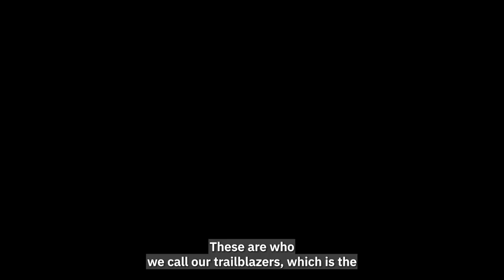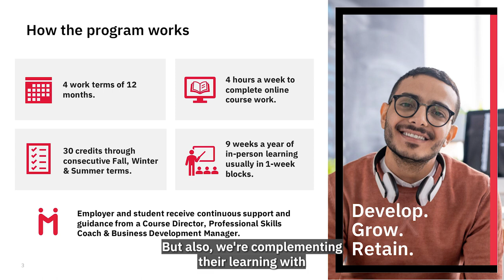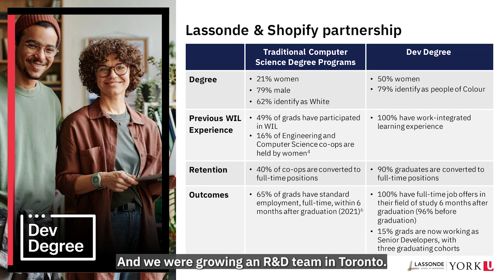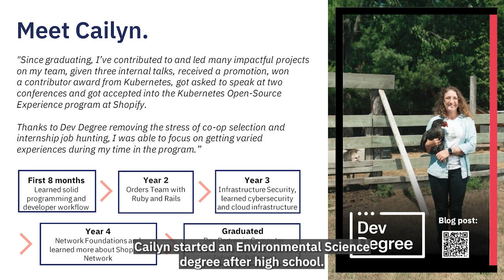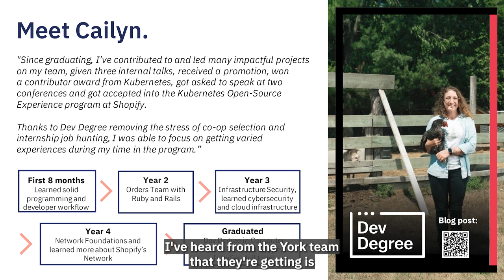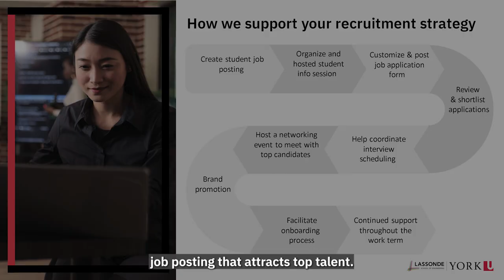Jane Goodyer and Alison Evans Adnani present at the 2023 L&D Conference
Lassonde School of Engineering Dean, Jane Goodyer, and Shopify Dev Degree Lead, Alison Evans Adnani, presented the fully work-integrated degree model, a first in Canada, to a packed room of learning & development experts from across Canada and beyond at the 2023 L&D Conference, part of the Future of Work series.